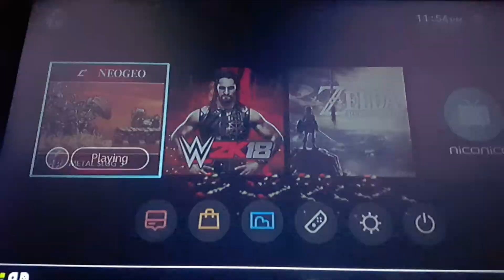닌텐도스위치 메탈슬러그3 플레이! Metal Slug 3 Playing on Nintendo Switch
1탄만 일단하고. . . 한 영상에 한개스테이지만하는걸로...
Just only stage 1... and next stage is later... 1vid on 1 stage